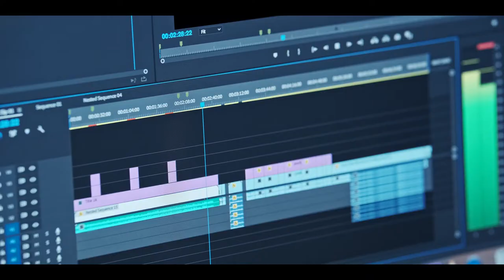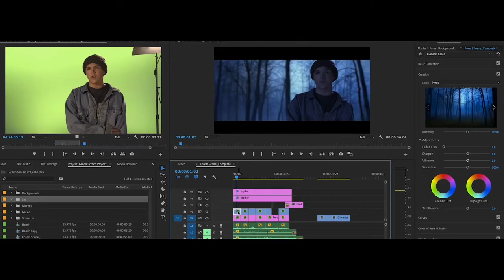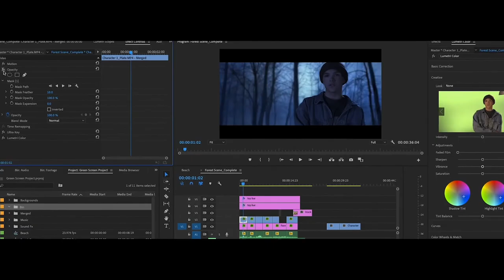Downey Unified's CTE Film & Video Production Pathway